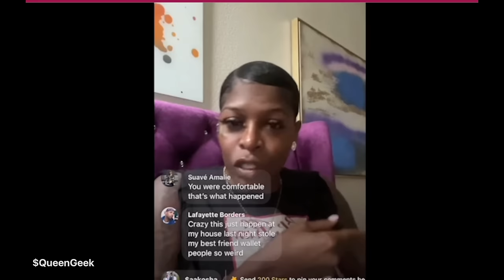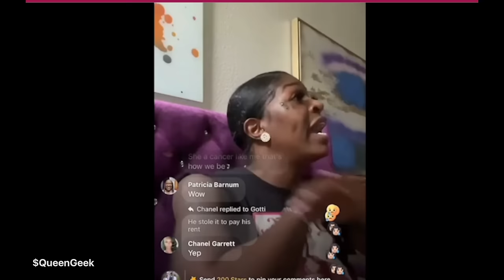Aakosha Bentley Bust Down Windows & Doors for $2K Rent Money | Bre Starr | Ballroom Tea Tuesday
Bre Starr (Fairy Puss) shares her perspective on current events in the underground ballroom scene. Every Tuesday.

Wednesdays at 9pm EST LIVE
LGBTQ+ News & Politics